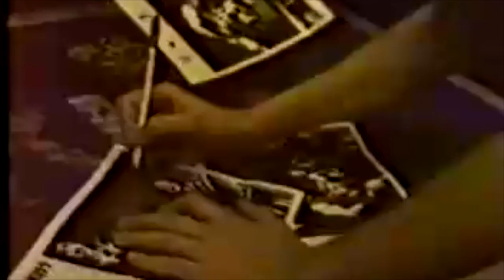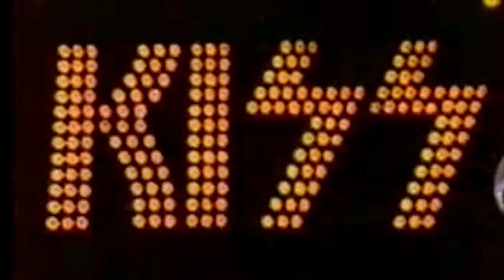Dressed to Kill (1975) - KISS | Album Review & Track-List Ranking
Dressed to Kill was released by KISS in 1975, and is their final Studio Album before they blew up into superstardom! Here is my ranking of these legendary tracks!

0:00 - Intro
0:58 - Number 10
1:44 - Number 9
2:10 - Number 8
2:36 - Number 7
2:52 - Number 6
3:46 - Number 5
4:32 - Number 4
4:55 - Number 3
5:42 - Number 2
6:25 - Number 1